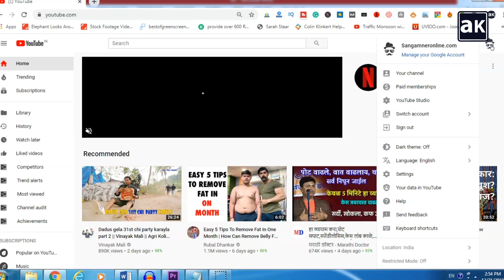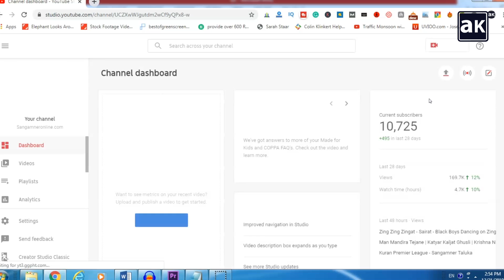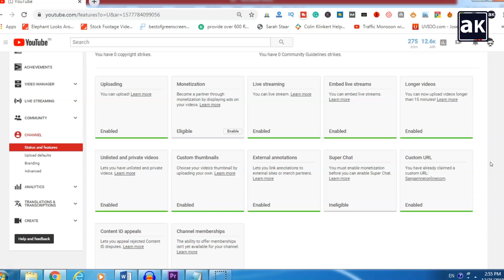How to enable features and status of Youtube Channel in Hindi?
If you are looking for how to enable features and status of youtube channel then this video is for you.

Mostly People are looking for below tags
How to enable monetization on youtube?
How to enable longer videos on youtube?
How to enable custom thumbnail on youtube?
How to enable custom URL on youtube?
How to enable external annotations on youtube?

अगर आप चाहते है की यूट्यूब के कुछ features और status activate हो जाये तो उसके लिये आपको उस features को enable करना होता है
उसके लिये आपको आपके चैनल के लिये यूट्यूब पर sign in करना होगा जैसे ही आप sign in करते है आपको यहा ऊपर right side मे click करना होगा उसके  बाद आपको youtube studio पर क्लिक करना होगा जैसे ही आप क्लिक करते है आपके सामने ये पेज open होगा. आपको left side मे Creator Studio Classic पर क्लिक करना होगा. उसपर क्लिक करने के बाद other पर क्लिक करके submit कर दीजिये. जैसे ही आप submit करते है आपके सामने ये page open होगा. यहापर आपको left side मे channel पर क्लिक करना होगा जैसे ही आप उसपर क्लिक करते है status अँड features मे आपको
Uploading, Monetization, Longer videos, Unlisted and private, videos, Custom thumbnails, External annotations, and Custom URL.

इन सब features को enable करना होगा वरना इस features को आप अपने videos मे use नहीं कर सकते. यहा पर आपको काफी सारे features Enabled दिख रहे है जिसको मैंने activate कर दिया था और कुछ Ineligible दिख रहे है इसका मतलब मैं इस features को पाने के लिये अपात्र हु जैसे ही मैं उस features को qualify कर जाऊंगा तो यहापर enable हो जायेगा जैसे की आप इसे देख सकते है अब इसको activate करने के लिये मुझे यहापर क्लिक करना होगा.

इस तरह आपको इन सारे features को qualify होना है और उसको qualify होने के लिये क्या क्या जरूरी है ये मैंने आनेवाले video मे बताते रहूँगा.

Hi, I am Anis Khan and I declare that all these images are taken from Google Image search using Advanced Image Search option. Some Images are used in this video for Reference and Entertainment purposes only. If we have mistakenly uploaded any copyrighted material, please message us and we will take it down immediately.